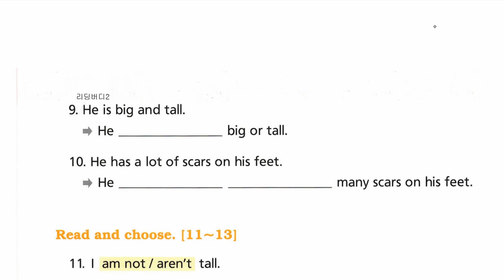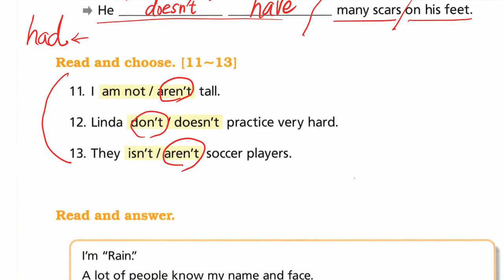박채연 2021 11 24 해설 성취도 70